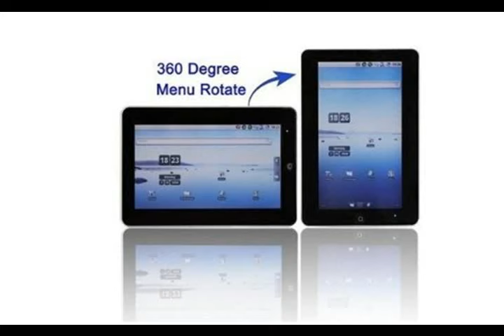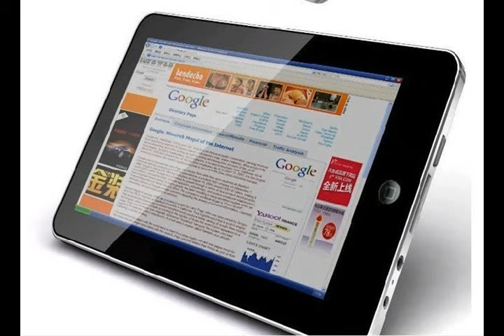10.2" Screen EPAD Tablet PC ONLY $200! Get Yours Ladies and Suft the Net in Style!